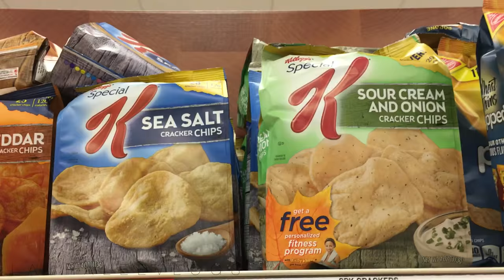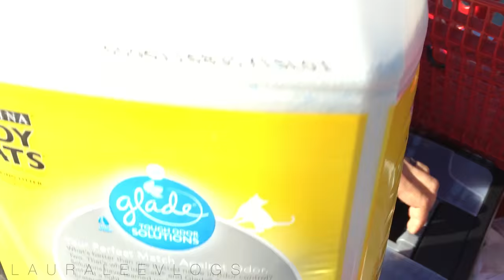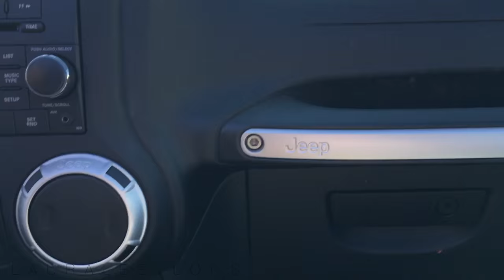We Got A Dyson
Hey LarLee's heres a little daily vlog for you to enjoy. I left this 1 a little longer per your request. See you in the next vlog xo Laura